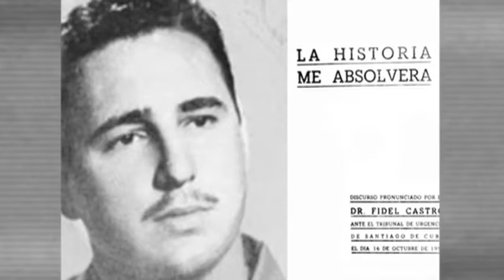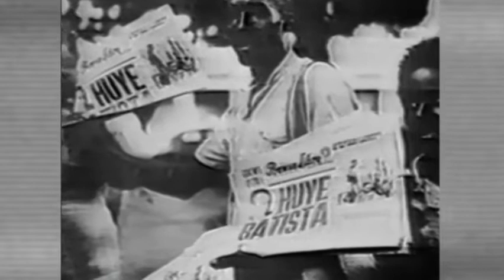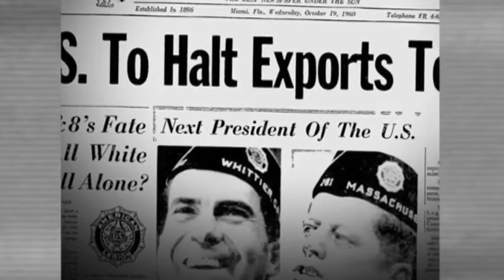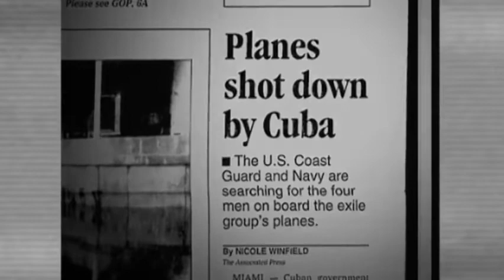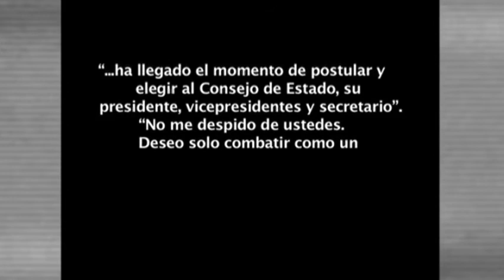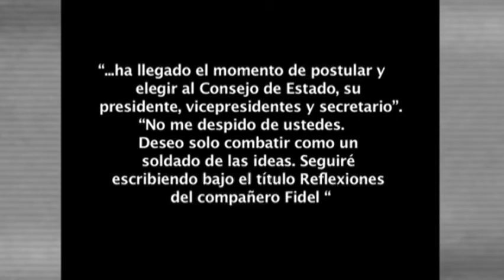Fidel Castro Reportaje Biografico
Paul Daruma